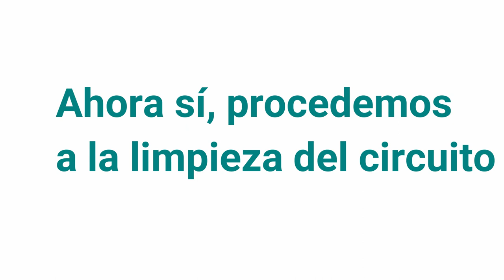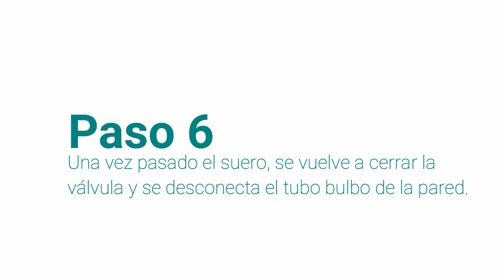Procedimiento para tratamiento del circuito de evacuación de lavados vesicales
En este vídeo os mostramos el procedimiento para el correcto mantenimiento del circuito de evacuación de lavados vesicales del paciente.